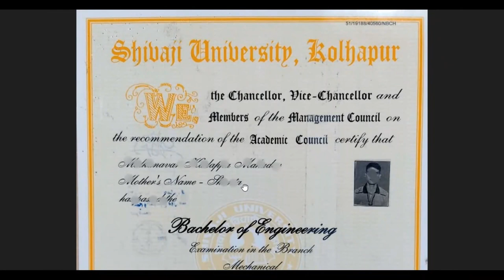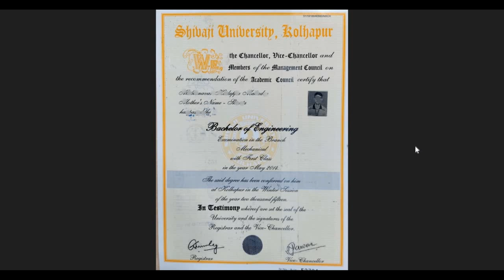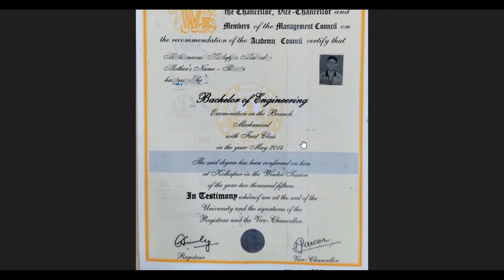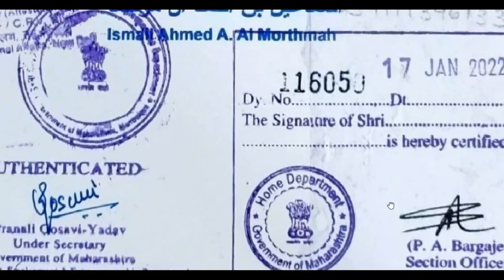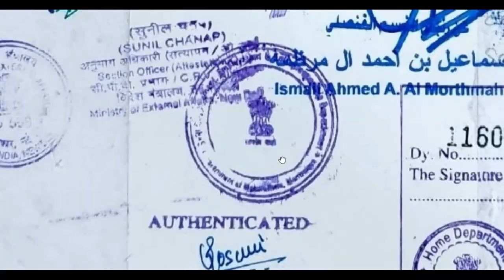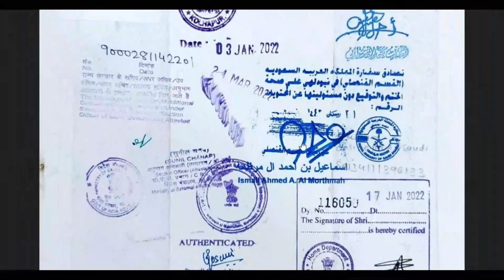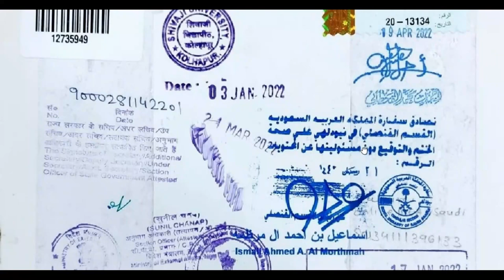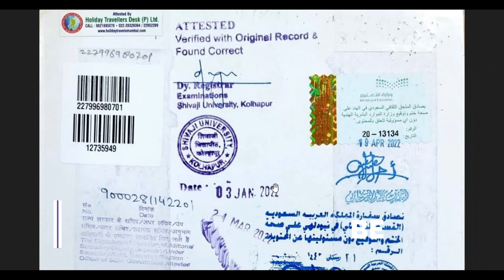SAUDI APOSTILLE ATTESTATION | SAUDI EMBASSY ATTESTATION PROCEDURE INDIA | SAUDI CULTURE ATTESTATION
SAUDI APOSTILLE ATTESTATION | SAUDI EMBASSY ATTESTATION PROCEDURE INDIA | SAUDI CULTURE ATTESTATION | DEGREE ATTESTATION FOR SAUDI ARABIA IN INDIA | HRD ATTESATION | SAUDI MOFA ATTESTATION |SAUDI ATTESTYATION NEW RULES

ATTESTATION OF EDUCATIONAL CERTIFICATES IN INDIA FOR SAUDI ARABIA
Getting your educational and general certificates attested from Saudi Arabia embassy can be a turbulent and difficult for most of us, particularly if one is not familiar with the procedure of Apostile. I will try my level best to guide you about the procedure of document apostile for Saudi Embassy by outlining its steps as clearly as possible.
You must be known that migration to foreign countries need Educational certificate and General Documents attestation from government offices in India. Apostile is an exhausting process that needs attestations of all your certificates from the State Home Ministry, HRD, MEA etc. and from Consulates / Embassy of Saudi Arabia.

I generally suggest you to do apostile with the help of agents wherever needed, because it conserves a lot of time, energy and money, despite you could do apostile yourself in India.

The certificates to be apostiled are clearly categorized into two classes:

Educational Document Attestation
Personal Document Attestation
HRD Attestations Authorized States:

➢ Karnataka HRD Attestation in Delhi NCR
➢ Tamil Nadu HRD Attestation in Delhi NCR
➢ UP HRD Attestation in Delhi NCR
➢ Haryana HRD Attestation in Delhi NCR
➢ Punjab HRD Attestation in Delhi NCR
➢ Madhya Pradesh HRD Attestation in Delhi NCR
➢ Kerala HRD Attestation in Delhi NCR
➢ Gujarat HRD Attestation in Delhi NCR
➢ Andhra Pradesh HRD Attestation in Delhi NCR
➢ Rajasthan HRD Attestation in Delhi NCR
➢ Maharashtra HRD Attestation in Delhi NCR
➢ Delhi HRD Attestation in Delhi NCR
➢ Other state HRD Attestation administrations
Educational/Personal Document Attestation Process for Saudi Embassy
Some certificates have to be pre verified by the respective University/educational Institute/Department/ Educational Board/Council that issued it, before going for HRD Attestation in Delhi NCR. After 29th June, 2007 HRD Ministry relinquished the certificate attestation authority to each State’s Home Departments and Regional Certificates Authentication Centres under the State’s education department. HRD attested certificates require Ministry of External Affairs (MEA) attestation before going to Saudi Embassy/Consulate for attestation.
In order to achieve Certificate attestation process easily done, you must requires some knowledge about apostile procedure and all the stakeholders involved in this process of certificate attestation from Saudi Embassy in Delhi NCR.
DOCUMENTS ATTESTATION PROCESS
There are two kinds of methods for educational certificate attestation in Delhi NCR, any of which can be pursue to apostile your educational certificates/Documents, The procedures for Apostile is explained below:

Step 1: Notary Attestation Notary is the main procedure which is to done on documents before other legalizations. This can be treated as the initial procedure of apostile. The notarization makes a document legalized to carry out attestation and legalizations. Notarization gets the educational and general documents qualify for all the attestations including Home Department of respective states, Human Resource Department (HRD) of respective states, Ministry of External Affairs (MEA) New Delhi and Saudi Embassy Legalizations/MOFA New Delhi and Mumbai. This Notary is necessary for the authentication process.

Step 2: State Human Resource Department ( H.R.D) Authentication – For Educational Certificates
State education department or HRD attestation is the method of authentication and apostile of educational documents. After 2007, the procedure for HRD attestation has been altered and the most hectic procedure of Apostile, HRD attestation, has now been relinquished to the State’s General Administrative Departments (GAD) of the respective Governments from the State where you have obtained your degree / diploma or any other educational certificates. The HRD authentication centres are accessible in each State capital. The State’s GAD/HRD authenticates the document once the credentials of the certificate are verified. HRD Authentication is the correct and precise depiction of the authenticity of that specified certificate.
State’s Administrative Department for Higher Education attests all certificate issued by Govt. School, Govt. Technical Board, Medical and Paramedical Institutions, Private and Govt. Universities etc. After finishing of the verification process the certificate can carry out the Ministry of External Affairs (MEA) located in New Delhi and Embassy of Kingdom of Saudi Arabia (SACA – Saudi Arabia Cultural office Attestation) New Delhi.
Types of Educational Certificates